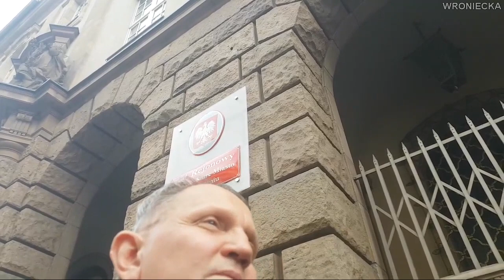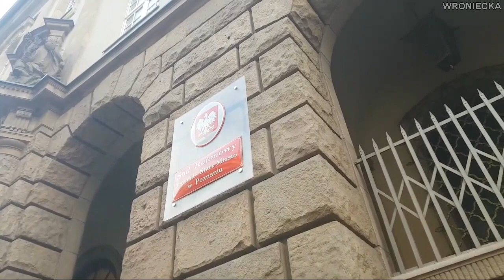WOŻNICKI PO ROZPRAWIE: SĘDZIA DO MNIE PO SZUSTACKU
Dziś w poznańskim sądzie odbyła się kolejna rozprawa przeciwko Michałowi Woźnickiemu. Z prywatnego oskarżenia ks. Jacka B. Z klasztoru Salezjanów w Poznaniu. Z Wronieckiej.Rozprawa pojednawcza.
Były już Salezjanim, jak to ma w zwyczaju, po rozprawie skierował swoje "słowo" do wiernych którzy z nim do sądu przyszli. Odprawa została odroczona do 14 lutego 2024 roku.